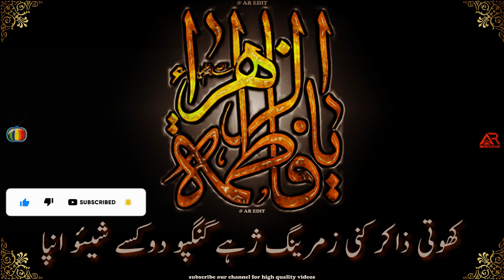Balti Qasida LYRICS Ni Tongo Fatima Zehra نی تونگو فاطمہؑ زہرائی فیقپوے ستودکھو بیو انپا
Balti Qasida LYRICS
Ni Tongo Fatima Zehra Feaqpo Stodkho Byo inpa LYRICS
نی تونگو فاطمہؑ زہرائی فیقپوے ستودکھو بیو انپا

Follow us for High-Quality Contents
Show your love in the comment section.